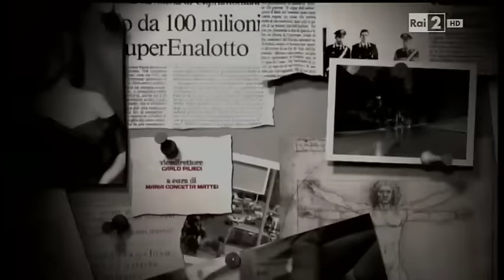Pasquale Esposito - Interview on RAI ITALIA - TG2 STORIE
Italian Tenor, Pasquale Esposito, interviewed on RAI Italia in October 2015.  The interview was featured on TG2 Storie. The interview was broadcasted nationally on Italian television as well as internationally on RAI International.